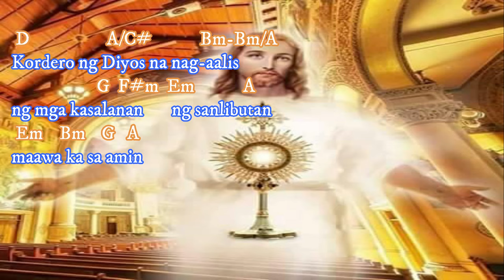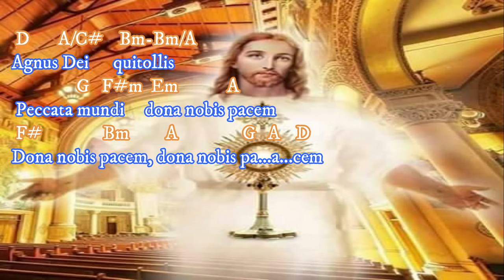Kordero ng Diyos, Agnus Dei quitollis Chords + Lyrics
Kordero ng Diyos, Chords + Lyrics
Agnus Dei  quitollis
 Peccata mundi dona nobis pacem
Dona nobis pacem, dona nobis pacem...